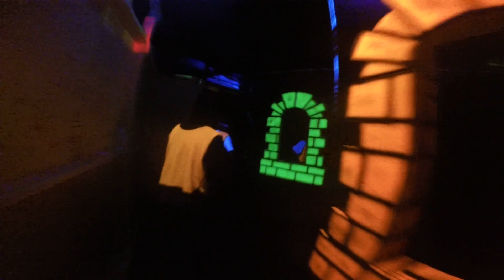05-01-18 GoPro #1 Merci Genevieve!! :D